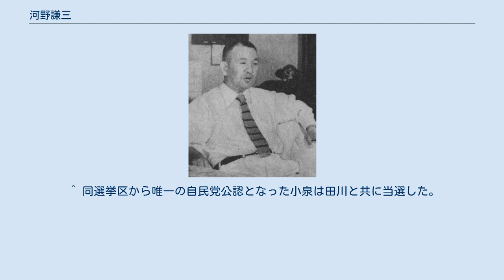河野謙三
河野 謙三（こうの けんぞう、1901年（明治34年）5月14日 - 1983年（昭和58年）10月16日）は、日本の政治家。
従二位勲一等旭日桐花大綬章。
 参議院議員（5期）、衆議院議員（1期）、参議院議長（第11・12代）を歴任。
 神奈川県足柄下郡豊川村（現在の小田原市成田）に河野治平、タミ夫妻の三男として生まれる。
河野一郎は兄、河野洋平は甥に当たる。
 神奈川県立小田原中学校（現在の神奈川県立小田原高等学校）時代から長距離選手として活躍し、早稲田大学在学中は競走部（陸上競技部）に入り、兄一郎と共に箱根駅伝の選手として活躍、2度の総合優勝を経験した。
1923年（大正12年）早稲田大学専門部商科を卒業後、大日本人造肥料（後の日産化学工業）に入社した。
 兄の河野一郎が公職追放されたため、1947年（昭和22年）4月に兄の代わりに第23回衆議院議員総選挙に、当時の神奈川3区から出馬するが、次点で落選した。
1949年（昭和24年）の第24回衆議院議員総選挙に再度立候補し当選した。
しかし、兄一郎が追放解除となったので、1952年（昭和27年）の第25回衆議院議員総選挙には出馬せず、兄と交代し、自身は翌年、1953年（昭和28年）4月の第3回参議院議員通常選挙に神奈川地方区から立候補し当選した。
当選直後は、緑風会に所属したが、1958年（昭和33年）1月に緑風会を離れ、自由民主党に入党した。
 参議院副議長などを経て、参議院自民党の重鎮として存在感を増す中、佐藤栄作政権末期に持ち上がった重宗雄三参議院議長をめぐる問題で中心となって動く。
重宗は1962年（昭和37年）8月から1971年（昭和46年）7月まで3期9年にわたって議長をつとめ、参議院自民党は「重宗王国」といわれるようになっていたが、河野はこのような長期独裁体制打破を求めて同年7月に参議院改革を内容とする「河野書簡」を発表した。
河野の動きをきっかけに、参議院自民党の中で新谷寅三郎、迫水久常、鍋島直紹ら反重宗の議員が桜会を結成。
7月17日、自民党首脳部から造反した桜会と野党の支持を受けて、重宗の後継議長候補であった木内四郎を128票対118票と10票差で破って議長に選出された。
当選後、自民党籍を離脱し、在任6年間、参議院改革に努力した。
 河野は議長当選後、議長の私的諮問機関として参議院問題懇談会（通称、八人委員会）を設置し、この答申を受けて、各派代表会議の結果、審議時間の確保、小会派への割り当て質問時間の増加、党議拘束の緩和、自由討議制の導入などの諸改革を試みた。
 また、1975年（昭和50年）7月4日の参議院本会議で、政治資金規正法改正案の採決の際、可否同数となり、議長決裁によって可決とした。
議長が決裁権を行使したのは参議院史上初めてであり、国会史上では1907年以来68年ぶりのことであった。
後年河野は「本来は議長としては否決するのが正しい方法だが、先に可決された公職選挙法改正案との関連性が強く、政治資金規正法改正案を否決してしまった場合には両法の間に矛盾が生まれてしまう事を危惧してやむなく可決とした」と述べている。
1977年（昭和52年）7月に議長を退任。
 学生時代に陸上競技で活躍したことからスポーツ振興に熱心に取り組んだ事でも知られる。
議長在任中の1975年（昭和50年）、日本体育協会会長に就任。
1976年（昭和51年）7月のモントリオールオリンピックには日本選手団団長として参加した。
ただし1980年（昭和55年）のモスクワオリンピックの際には、従来親ソビエト派と見られてきたのにも関わらず、清川正二等の幹部の猛反発や選手団の参加要請を押し切って出場辞退を決断し、物議を醸した。
 1983年（昭和58年）に政界を引退した。
同年10月16日、死去。
享年82。
法名は、照岳院殿謙翁三玄大居士。
 なお、長男の河野鉄雄は1983年の第38回衆議院議員総選挙に自民党の公認を得て神奈川2区から立候補したが落選し、続く1986年（昭和61年）の第39回衆議院議員総選挙では無所属で再び神奈川2区から立候補したが議席には届かなかった。
 ^ 『河野謙三』 - コトバンク ^ 定数5の同選挙区では、自民党からは小泉純一郎のみが当選した。
また、新自由クラブからは田...